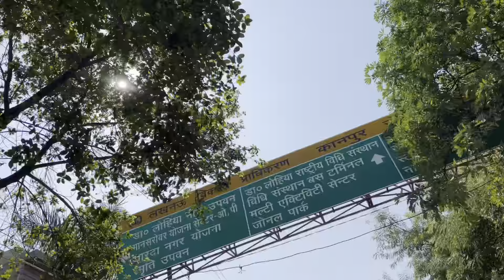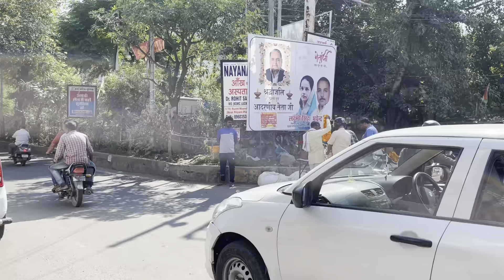Bright Sunny Diwali day in Lucknow - Some last minute shopping - cool shades of green trees